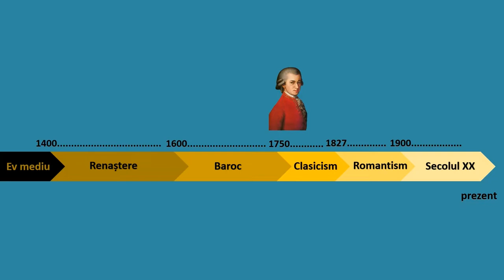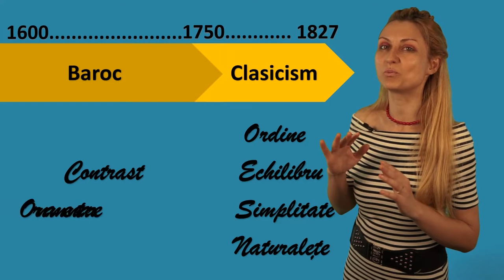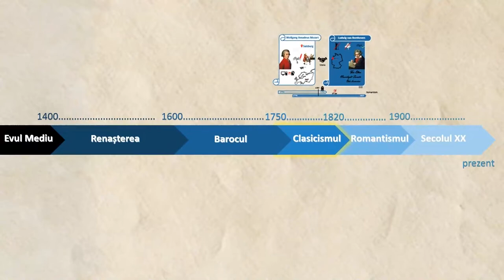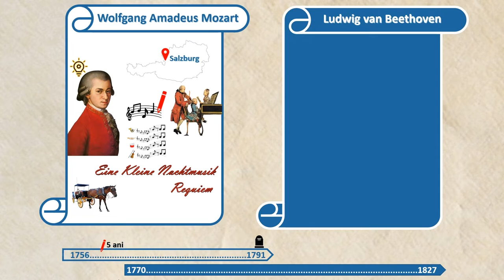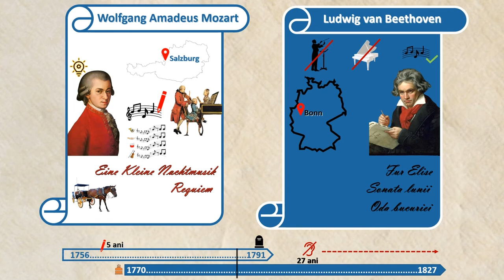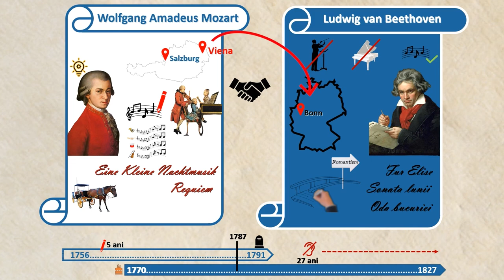Clasicismul muzical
Resursa poate fi folosită de profesori în activitatea de învățare corespunzătoare unității “Evoluția unor genuri muzicale”, clasa a VII-a.
Materialul presupune:
- periodizarea Clasicismului muzical, ca stil ce urmează după Baroc și se încheie odată cu moartea lui Ludwig van Beethoven.
- definirea termenului “clasic”, incluzând cele 3 înțelesuri pe care acesta le poate avea.
- prezentarea caracteristicilor muzicale ale acestuia și diferențierea față de perioada precedentă (Barocul muzical).
- prezentarea principalilor reprezentanți ai Clasicismului muzical - Wolfgang Amadeus Mozart și Ludwig van Beethoven.
- localizarea pe hartă și prin imagini a Vienei, capitala Austriei pentru înțelegerea contextului apariției Clasicismului vienez.
- prezentarea vieții și a creației reprezentanților Casicismului.

Modul de valorificare a resursei educaționale propuse:
Timpul alocat activității care utilizează resursa:
● vizualizarea filmului durează 5,30 minute.
● profesorul poate opri derularea filmului pentru a se asigura de înțelegerea noțiunilor prezentate.
Exemplele instrumentale au fost realizate cu ajutorul instrumentului KORG PA 600. Imaginile au fost create cu programul Powerpoint Online și Doodly (cu licență).